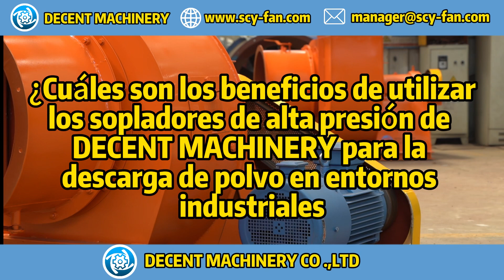¿Cuáles son los beneficios de utilizar los sopladores de alta presión para la descarga de polvo?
En este video, explicamos los beneficios clave de utilizar los sopladores de alta presión de Decent Machinery para la descarga de polvo en entornos industriales. Descubra cómo nuestras soluciones mejoran la eficiencia y seguridad en procesos industriales complejos. Para más detalles sobre nuestros productos y servicios, visite el sitio web oficial de Decent Machinery No se pierda nuestro video de la fábrica disponible en este enlace para conocer más sobre nuestra producción.